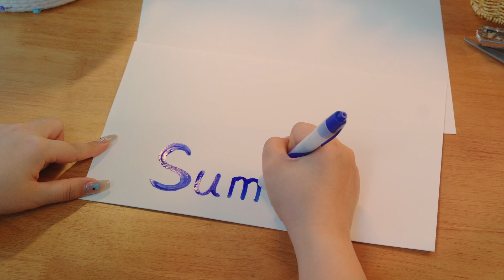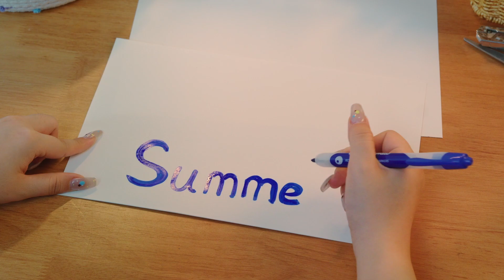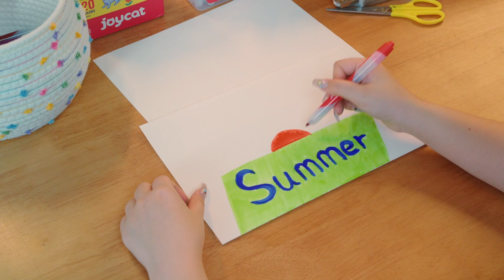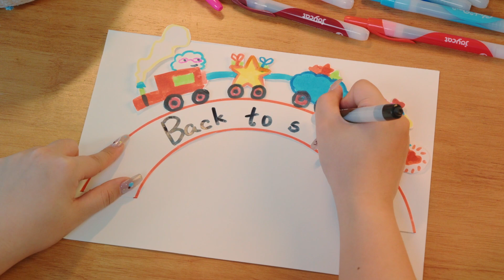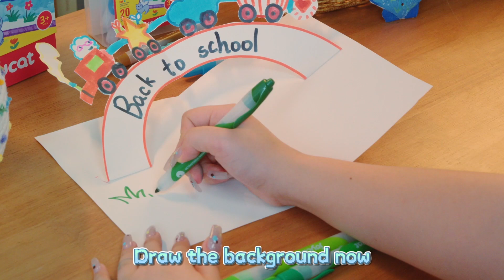Easy Pop-Up Card DIY Tutorial for Beginners! Best Summer & Back-to-School Crafts Art Activities Idea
🌞 Summer Vibes & Back-to-School Fun in 3D! 🚂
Learn how to make two adorable pop-up cards—one bursting with summer sunshine, palm trees, and ice cream, and the other featuring a playful train ready for back-to-school adventures.

🎨This craft idea is perfect for adding creativity to any family gathering, summer camp, classroom art project, or weekend at-home art session, these can add a personal touch to any occasion.

✂️Whether you're a beginner or an experienced crafter, these pop-up cards are easy to make and fun to share! Get your supplies ready, and let’s create something special together!

✨Pros of Joycat Click Washable Markers:
Vibrant Hues, Retractable Tips, Kid-Safe Materials, Easy-to-Clean, Travel-Friendly, Washable, Encourages Creativity!